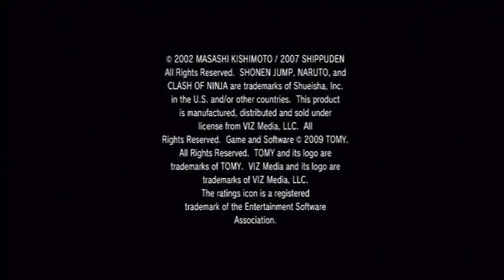Naruto Shippuden: Clash of Ninja Revolution 3 - Intro